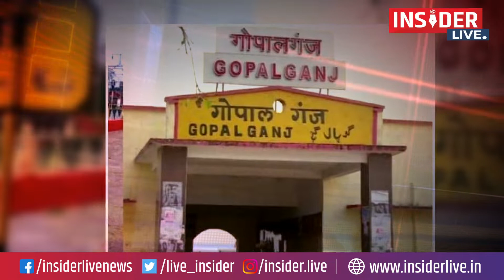Mokama की जीत भी Tejashwi के जख्मों पर नहीं लगा सकी मरहम